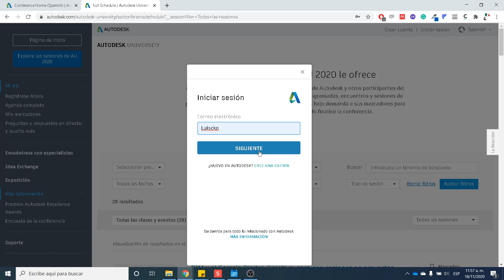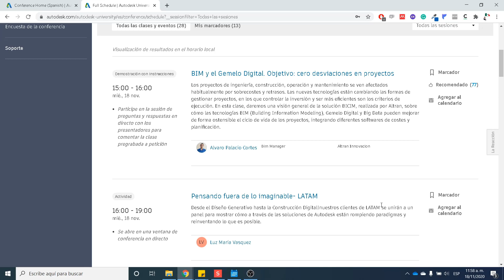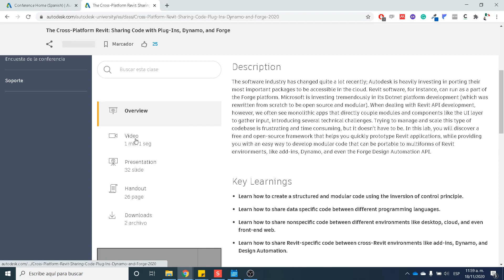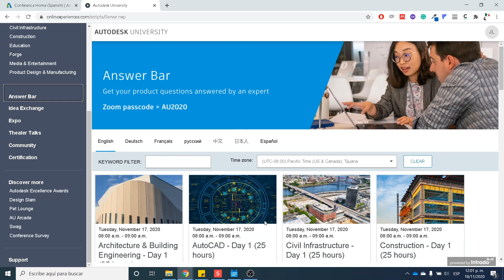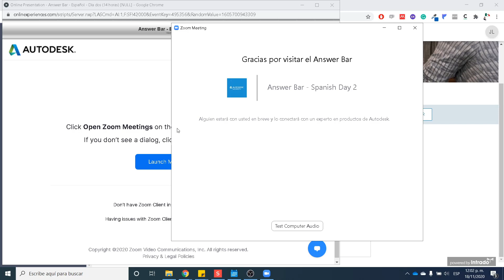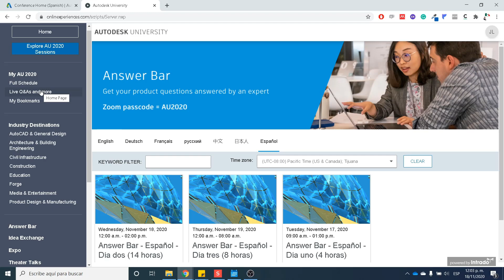Aquí puedes preguntarles a Expertos de Autodesk durante el AU de forma gratuita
¿Ya te inscribiste a AU? Esta semana tenemos uno de los mejores eventos del sector AEC, nos referimos al Autodesk University
En  este vídeo te enseñamos cómo navegar en los eventos de Autodesk University y lo más importante como poder acceder a consultar a Expertos de Autodesk que te ayudarán de forma gratuita a resolver tus preguntas, así que qué esperas acceder a este gran evento para que puedas seguir aprendiendo y mejorando como profesional.

En AU2020 conocerás las tendencias, ideas y tecnologías emergentes que te ayudarán a alcanzar nuevas posibilidades en tu industria, elige tu sesión favorita.